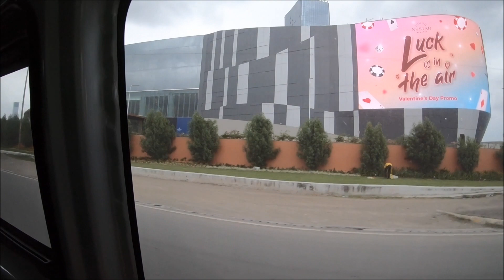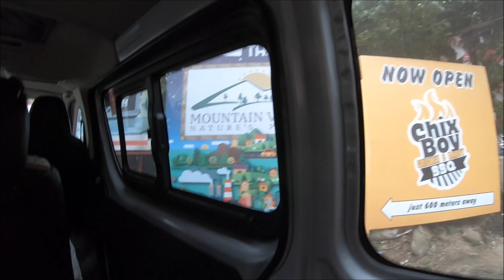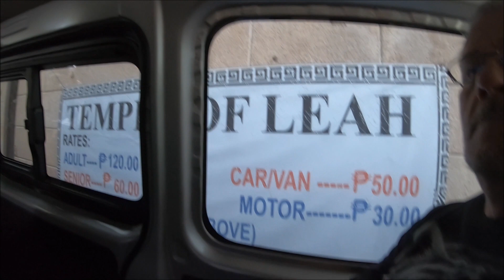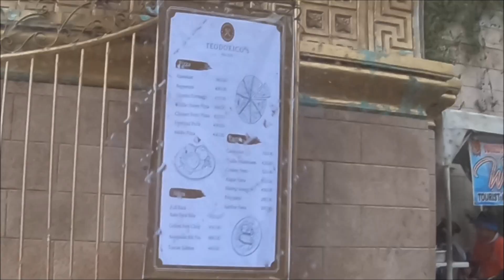VAN RIDE FROM BIRHEN SA SIMALA TO TEMPLE OF LEAH | Cebu, Philippines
Pre-Valentine's Day quick tour in Cebu | Feb.13, 2023